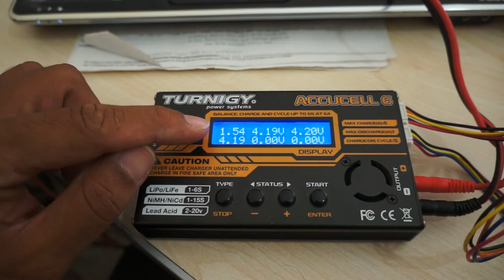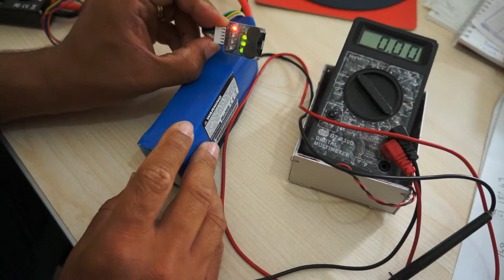4s zippy lipo cell issue